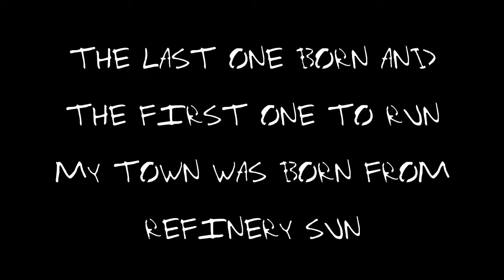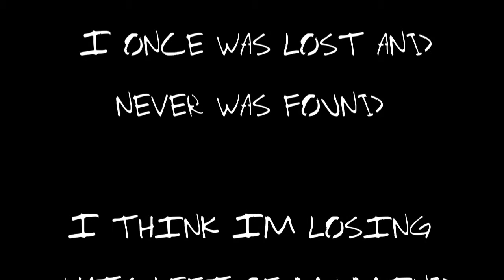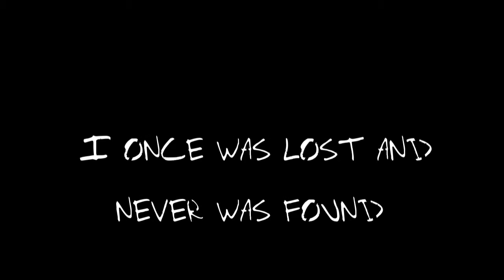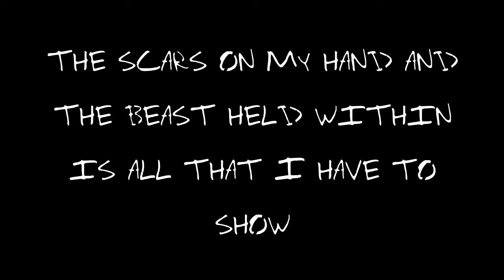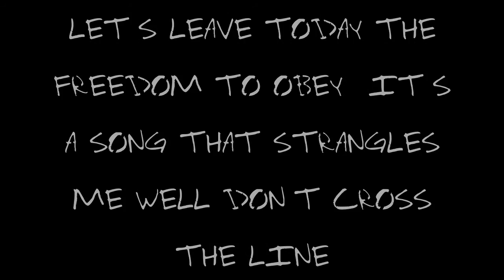21st Century BreakDown Lyrics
1st track on 21st Century BreakDown ENJOY!